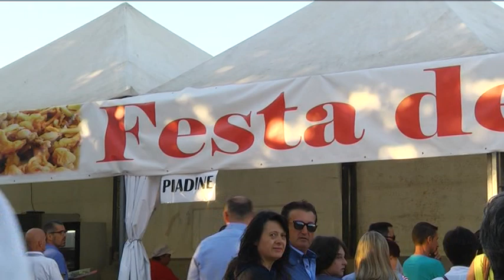Festa del Fritto, da venerdì a domenica a Tombaccia di Fano